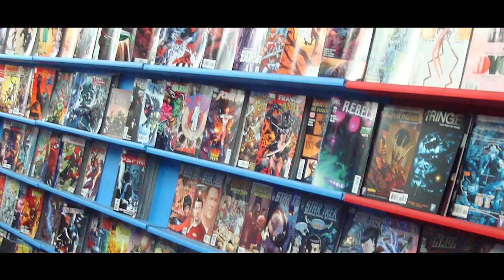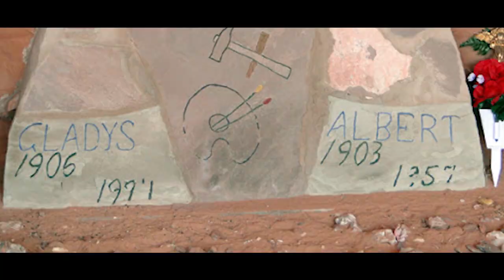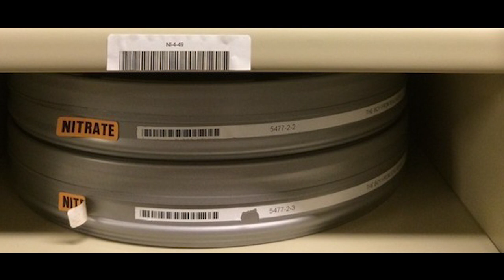10 Zombie Survival Hints That TWD Won't Tell You About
10 Best Places on Earth To Survive The Zombie Apocalypse
Description:

Scientists and researchers have banged their brains together, trying to determine if the dead could ever return from the grave. Thus far, the potential of widespread infections of a cannibalistic disease seems impossible. Despite this, don’t knock the determination of the human spirit when it comes to messing with shit it shouldn’t. When the world belongs to the living dead, it’s going to be because a young fan of The Walking Dead decided to try and make a zombie just to prove a point. When that moment happens, you’ll be glad you watched and shared this video describing the BEST places go to when the undead inherit the Earth. In order to avoid becoming mid-day snack for the walking dead, don’t forget these 10 Best Places on Earth To Survive The Zombie Apocalypse.